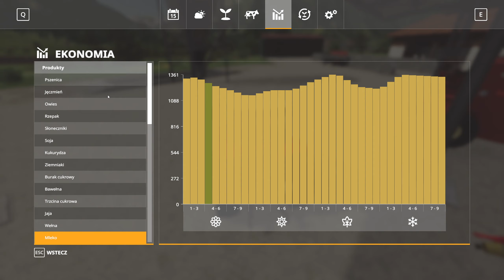🔴 Porządki na Gpospo, wyprzedaż 💲 z silosu Erlengrat Alipine Farming Simulator 19 gameplay pl #8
Farming Simulator 19 to kolejna część popularnej serii symulatorów rolnika. Tym razem twórcy oparli swoją grę na ulepszonym silniku graficznym, a także zawarli w niej złożony z trzech dużych lokacji, rozbudowany otwarty świat.
Alpine Farming Expansion to rozszerzenie do Farming Simulator 19. Dodatek wprowadza do gry nową, górską mapę – Erlengrat – oraz ponad 30 modeli maszyn rolniczych. Za powstanie DLC odpowiada ponownie GIANTS Software.

Miłego Oglądania
     ⬆️CHCESZ POMÓC  W ROZWOJU ⬆️
✔️Napisz komentarz
✔️ Lajkuj